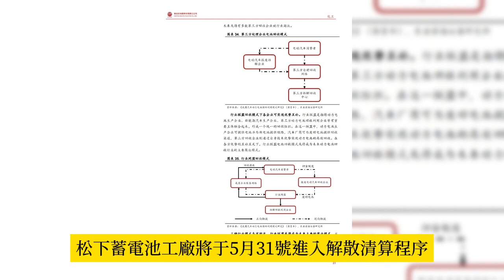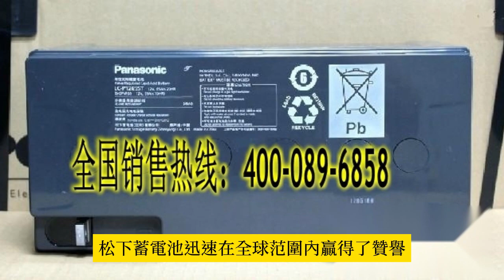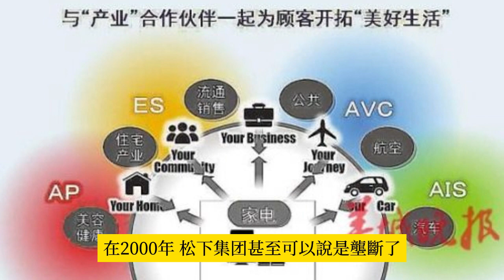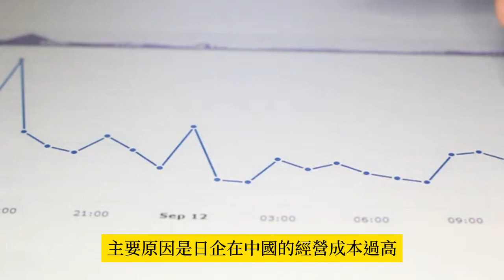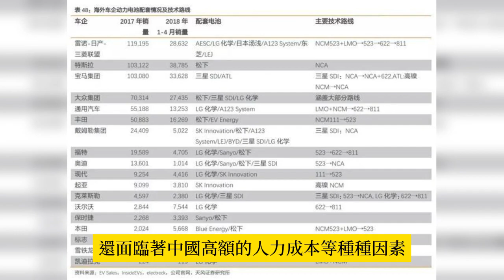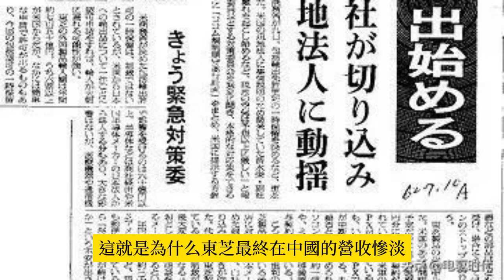🔴日企巨頭突然宣布停產，松下、東芝等工廠紛紛退出中國，曾被視為「日本製造」日本企業為何退出中國？ ✳️🌍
🔴日企巨头突然宣布停产，松下、东芝等工厂纷纷退出中国，曾被视为“日本制造”日本企业为何退出中国？ ✳️🌍
🔴日本の大手企業が突然生産停止を発表、パナソニックや東芝などの工場が中国から撤退 かつて「メイド・イン・ジャパン」とみなされていた日本企業がなぜ中国から撤退したのか？ ✳️🌍
🔴Japanese giants suddenly announced the suspension of production, and Panasonic, Toshiba and other factories have withdrawn from China. Why did Japanese companies that were once regarded as "Made in Japan" withdraw from China? ✳️🌍